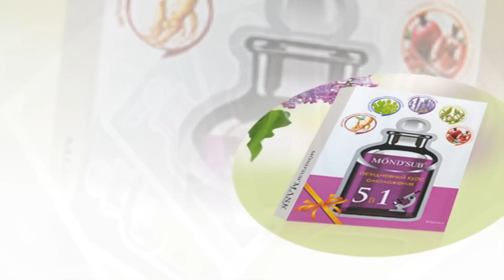Омоложение реально. Маски для лица Mond’sub Fruit Line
Купить Mond’sub Fruit Line (Россия. Украина, Казахстан)

Как вернуть молодость коже лица
Что такое маски для лица Mond’sub Fruit Line? Это - омоложение без инъекций, без ботокса, без докторов. Ты сама создаёшь себе новое лицо. Всё с помощью сасок для лица от Mond’sub Fruit Line. Это не чудо.
Всё благодаря составу масок для лица Mond’sub (фруктовая линия), в который входят такие компоненты как пропилен гликоль и глицерин. Именно эти два активных компонента притягивают и связывают воду и, таким образом, разглаживают морщины – придают коже молодой вид. В сочетании с экстрактами натуральных фруктов и ягод достигается максимальный эффект. Кожа не только получает 24-часовое увлажнение, но и питание. Это благоприятно сказывается на ее общем состоянии и здоровье. Увлажненная и обогащенная витаминами и минералами кожа быстро подтягивается, создавая идеальный контур. Экстракт киви и вишни помогает осветлить темные и пигментные пятна.

омоложение, омоложение лица, маска, маска для лица, увлажняющая маска, Mond’sub Fruit Line, новое лицо, лицо молодеет, крем для лица, молодое лицо, карбомер, целлюлоза, бутанедиол, аллантоин, аминокислоты, экстракт фруктов, домашнее омоложение, омоложение в домашних условиях, домашнее омоложение лица